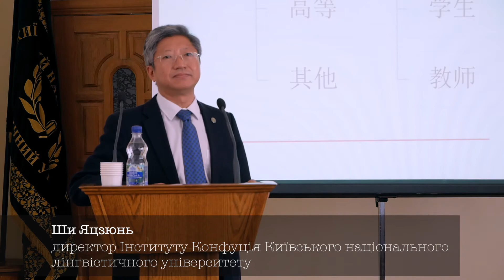ХI Міжнародна наукова конференція “КИТАЙСЬКА ЦИВІЛІЗАЦІЯ: ТРАДИЦІЇ ТА СУЧАСНІСТЬ”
26 вересня 2017 року відбулась ХI Міжнародна наукова конференція “КИТАЙСЬКА ЦИВІЛІЗАЦІЯ: ТРАДИЦІЇ ТА СУЧАСНІСТЬ”